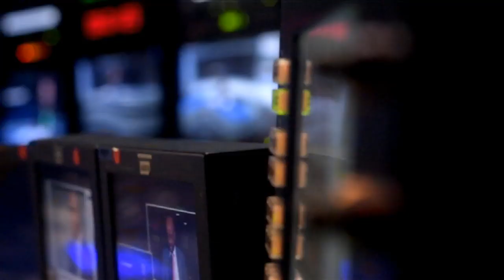World Water Day | 2020 theme is: 'Water and Climate Change'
Every year on March 22 is World Water Day and spotlight is on the importance of water and this year's theme is: 'Water and Climate Change'. Our next guest is 28-year-old Doctor Vhahangwele Masindi, Researcher Scientist In Water Science and Technology based at Magalies Water.  He now joins us via SKYPE to share with us more on the importance of water preservation and his project.